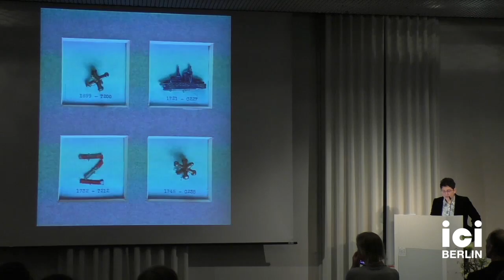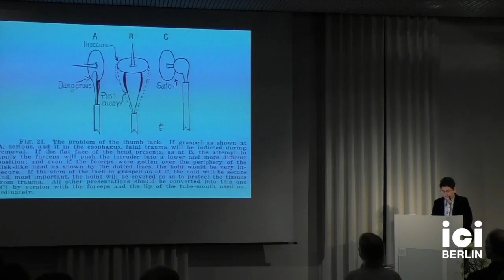Mary Cappello: Errant Foreign Bodies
One of the most popular attractions in Philadelphia’s Mütter Museum is the Chevalier Jackson Foreign Body Collection: a beguiling set of drawers filled with thousands of objects that had been swallowed or inhaled, then extracted non-surgically by a pioneering laryngologist using rigid instruments of his own design. How do people’s throats, lungs, and stomachs end up filled with inedible things, and what do they become once arranged in Dr. Chevalier Jackson’s aura-laden cabinet? Animating the space between interest and terror, curiosity and dread, Mary Cappello brings her own aesthetic of poetic apposition and wend to bear upon Chevalier Jackson’s methods and designs. This illustrated reading juxtaposes the inadvertent art effected by Jackson’s refusal to allow a foreign body to wander with meditations on Cappello’s queerly promiscuous body inside an MRI machine, or the incitement of cancer’s erratic time.

Mary Cappello is a writer and professor of English and Creative Writing at the University of Rhode Island. Her four books of literary nonfiction include Awkward: A Detour (a Los Angeles Times bestseller), and, following Maya Deren, a ritual in transfigured time, Called Back. Her most recent book, Swallow, emerges from the Chevalier Jackson Foreign Body Collection in Philadelphia’s Mütter Museum. A new suite of lyric essays on ‘mood’ and its affinities with clouds, ‘sonorous envelopes’ and dioramas will appear next fall from University of Chicago Press. A recipient of The Bechtel Prize for Educating the Imagination; the Dorothea Lange-Paul Taylor Prize; and, a Guggenheim Fellowship in Nonfiction, Cappello is a former Fulbright Lecturer at the Gorky Literary Institute (Moscow), and currently Holtzbrink Fellow at the American Academy in Berlin.